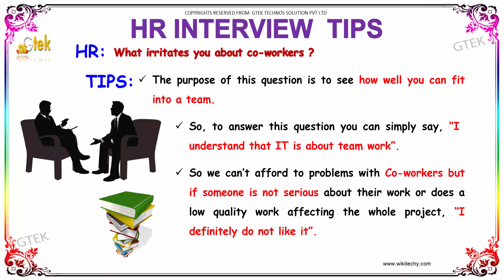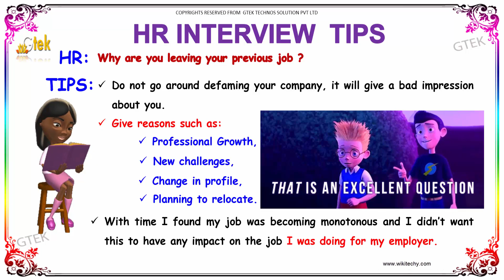What Irritates You About Your Co-Worker -24 hr interview question answer for freshers in tcs infosys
Placement Papers with Solution,Technical, hr Interview tips, Questions and Answers,aptitude papers,company details,pdf,for cse,ece,eee,Interview Experience and Selection Process,online Aptitude Test,Website provide Academic Journals, Projects, Career Guidance for academic excellence. Job interview questions, Placement Preparation Test for Job Seeker,HR interview questions and answers, HR interview pdf - Here are all possible HR interview questions with answers that might be asked during an interview. 16 more HR interview questions with answers,Technical interview questions and answers for freshers and experienced, Technical interview questions pdf, Technical online test - all answers are posted by experts.

interview body language
interview conversation
interview communication skills
interview cracking tips
interview crack
interview videos
interview tips
interview videos for freshers
interview of great personalities
interview attitude is everything
hr business partner interview
best hr interview ever
best hr interview. must watch
best hr interview questions
best hr interview videos
hr interview comedy
hr interview conversation
hr coordinator interview
cts hr interview
cognizant hr interview
hr interview demo
deloitte hr interview
hr director interview
hr dread interview
hr executive job interview
interview for hr executive
hr interview funny
hr interview for hr
hr interview for finance
hr interview for tcs
tcs hr interview for freshers
mba hr interview for fresher
interview for hr position
hr generalist interview
google hr interview
good hr interview
hr haldeman interview
how to hr interview
hr interview in india
tech mahindra hr interview
mnc hr interview
hr interview of tcs
hr officer interview
interview of hr executive
interview of hr manager
videos on hr interview
hr interview preparation
hr interview process
interview questions for hr position
hr phone interview
personal hr interview
hr professional interview
hr interview questions and answers for experienced in india
hr interview questions for freshers
hr interview questions and answers for freshers in infosys
hr interview questions for experienced
hr interview round
hr recruiter interview
hr recruiter interview questions
real hr interview
hr interview short film
hr interview self introduction
hr interview sample
infosys hr interview videos
interview with hr
wipro hr interview
interview with hr manager
job bank
job board
job consultancy

HR INTERVIEW QUESTIONS - What Irritates You About Your Co-Worker -24

What irritates you about your co-worker?
How to Deal with Irritating Co-Worker
Best ADVICE, TIPS How to stop a co-worker, boss from diminishing your greatness
25 Most Common Job Interview Questions And How To Answer
Top 15 Interview Questions and Their Best Possible Answers
Top 25 interview questions and answers
How to be successful in any Job Interview - Interview Guidance
What Would Your Supervisor or Co-Workers Say About You? Interview Question with Answer

CAT | XAT | SNAP | NMAT | IIFT | CET | CMAT | MAT Exam Online Video Lectures
ISRO Officer Recruitment Preparation |State Bank Of India SO Jobs | Staff selection Commission (SSC) |SSC Upper Division Clerk Exam |Union Public Service Commission-UPSCOnline Video Lectures
GRE | TOEFL | IELTS Preparation Free Online Video Lectures
IELTS | TOEFL |PTE | CAE | GRE |International English Language Testing System | MPSC group 4
Odisha public service commission exam-OPSC group 1 | OPSC group 2 | OPSC group 4
Punjab public service commission exam-PPSC group 1 | PPSC group 2 | PPSC group 4
Uttar Pradesh public service commission exam-UPPSC group 1 | UPPSC group 2 | UPPSC group 4
West Bengal public service commission exam-WBSSC group 1 | WBSSC group 2 | WBSSC group 4
Karnataka public service commission exam-KPSC group 1 | group 2 | group 4
Kerala public service commission exam-Kerala PSC group 1 | group 2 | group 4
Mizoram public service commission exam-Mizoram PSC group 1 | PSC group 2 | PSC group 4
Rajasthan public service commission exam-RPSC group 1 | RPSC group 2 | RPSC group 4
Sikkim - public service commission exam-Sikkim PSC group 1 | PSC group 2 | PSC group 4
Tripura public service commission exam-Tripura PSC group 1 | group 2 | group 4